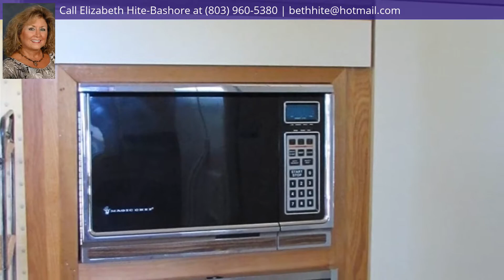1124 Seminole Drive, West Columbia, SC 29169 - MLS #476629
Property Description
Charming home with large fenced backyard, all brick except for additions which is Masonite. Extra large deck in rear. New windows 2015, new roof 2015. New gas pac Spring 2018. New dishwasher 2018. New kitchen flooring 2019. Home inspection performed 6/25/2019. Great home for first time buyer, students or rental income. This one won't last long. Hardwood floors, dining hall, great room, 2 bedrooms and master has carpet. Tile master bath.
Directions
From Hwy 378 turn onto Seminole Drive, home is on the right